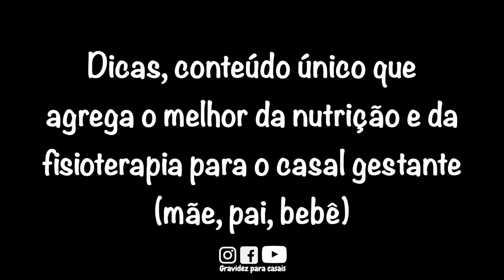Crenças limitantes do pai durante a gravidez. Não pense isso!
Para quem nunca teve ficou ou vai ter pela primeira vez, é normal pensar que é uma coisa e acabar se deparando com outra.

Dirão para vocês:

"Claro... (cara de certeza), tem coisas que você pensa que vai ser de um jeito e pode ser ainda pior". (Em resposta, dizemos: muito obrigado pelo apoio! Agora nos sentimos mais leves e confortáveis.)

"Mas calma, ninguém aqui quer assustar vocês (com aquela cara de que nós nos lascamos quando engravidamos), afinal tudo pode ser muito mais fácil do que se imagina (neste momento temos uma surpresa, porque acreditávamos, pela cara da pessoa, que viria um aviso importante e antes que nossa esperança dure muito a pessoa completa...), ou não (e pronto! Veio o balde de água fira)". (Nossa resposta: "...ééé...!", com aquela cara de "nossa... ajudou demais!")

Hahaha... a gente fica doido com esse vai e vem. Cada pessoa pensa uma coisa, cada um fala algo diferente. Tem gente tão persuasiva que nos faz acreditar que depois do nascimento do filho o casal e, em especial a mãe, nunca mais dormirão na vida até quando esse filho tiver saído de casa e constituído sua própria família. Agora é nossa vez de dizer: CALMA, RESPIRA FUNDO!

Veja a visão do pai para desconstruir as crenças limitantes, ou seja, os pensamentos implantados que nos fazem agir de uma forma como se ela fosse a única e a melhor (quando ela não é).

Vamos levar esse conteúdo a mais casais grávidos ou interessados no tema 💙💛.

👉Casais inteligentes gestam juntos 🤜🤛!

O nosso conteúdo é de teor educacional, não se trata de prescrição médica, fisioterápica e/ou nutricional, e não substitui uma consulta com os profissionais habilitados 😉.